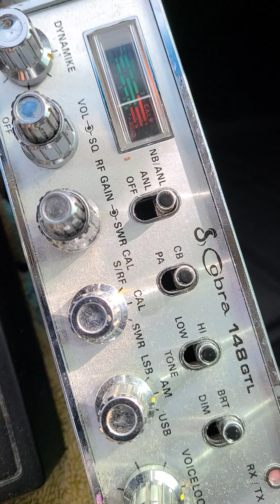232021 Big John FL Lady Tornado FL Hooch Coochy FL David T. Walker FL Stick n Move FL